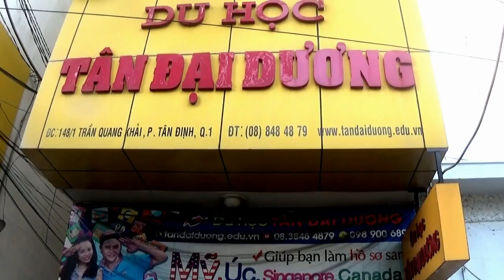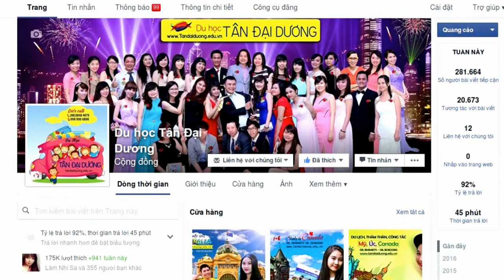THPT Tân Bình tham gia buổi tư vấn tuyển sinh cùng TDD